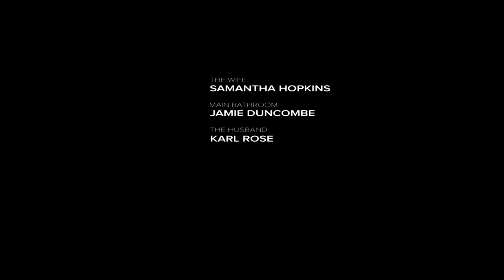Harvinder Sandhu's The Other Half. How to make a short film.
A guide in short film making. This short film demonstrates how a film maker can  utilise minimum locations, minimal characters and still have space to create a twist.